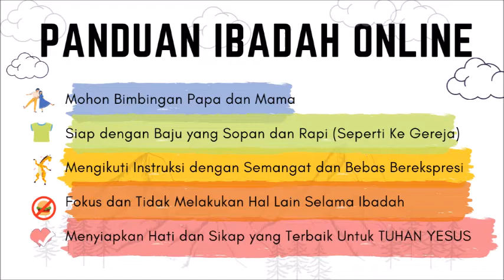Sekolah Minggu GKJ WKM Semarang 19 Juli 2020 II Abraham dan Sara Tertawa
Petugas
MC : Kak Yona
Gitar : Kak Dio
Firman : Kak Yona
Editor : Kak Sasa